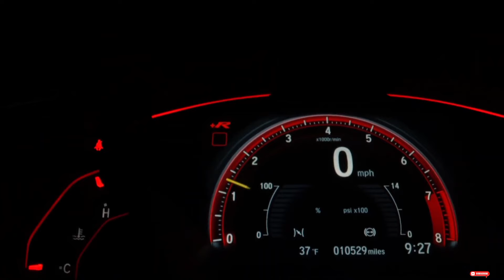SUPER LOUD SUNDAY Ride 😇 || Sk on wheels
one of the best sunday ride biker boy arijit
ns200 sunday ride
pro rider 1000 sunday ride
200 ride to paradise sunday ride
sunday ride par ye kya ho gaya
sunday ride along with my nephew.. building my
sunday special lunch we had a long ride in bike
502x sunday ride - bhai main
3b's sunday short rides rain
ktm 390 sunday ride
3b's sunday ride paul sari sari tv
rc 200 sunday ride,
sunday's ride 4-9-23
sunday ride #200 super bikes
sunday ride 2023
10 sunday ride got frustrating
z1000 sunday ride
10 sunday ride got shoaib khan
sunday ride 2022
sunday morning ride to gallops anand. z900
11 sunday ride to mahabi part shoaib khan

 Satara king ( free to use)